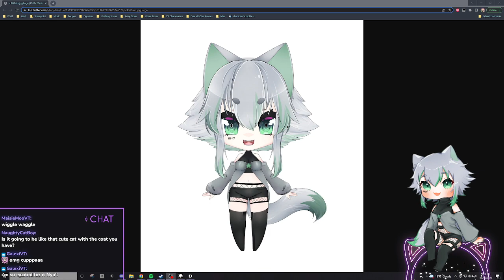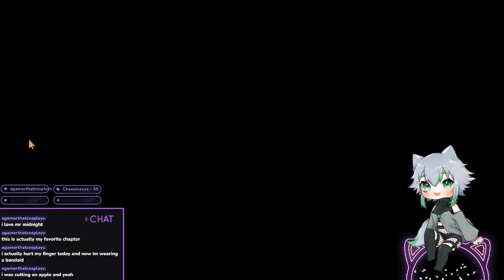i'm a tree, bark bark *:･ﾟ✧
VOD Date - May 6, 2022